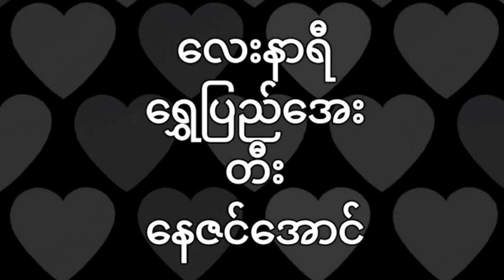လေးနာရီ ရွှေပြည်​အေး တီး နေဇင်​အောင်